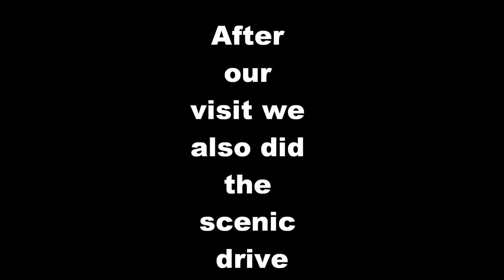MT Rushmore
our visit to Mt Rushmore and the scenic drive.